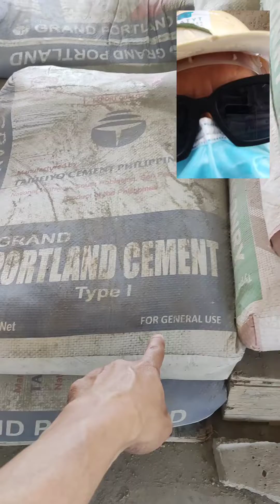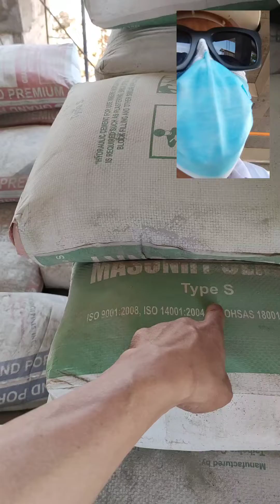SITE ENGINEER KA BA? ANONG SEMENTO ITO???/Buhay Construction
this video will teach the viewers and site engineers how to identity the uses of cement use in building construction such as Ordinary Portland Cement Type 1, Masonry Cement Type S,  Blended Cement Type IT by reading the label written on its cement bag. Buhay Construction